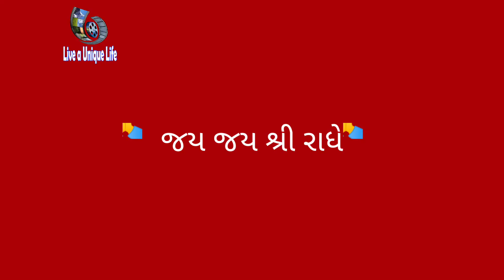મારો કાનો છે પાંચ વરસનો રે... / કોડીનાર નું ગોપી મંડળ-૨ / પુરુષોત્તમ માસ ૨૦૨૩ / અધિક માસ ૨૦૨૩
દરેક દેવી દેવતાઓની ચાલીસા મેળવવા અમારી એપ ડાઉનલોડ કરો
ચાલીસા સંગ્રહ એપની લીંક👇

આજની વિડીયોમાં આપણે જોઈશું પુરુષોત્તમ માસ
માં કોડીનાર શહેર માં કાંઠાગોરમાની પુજા અર્ચના કરતી ભકિત માં તરબોળ ગોપીઓ નો હર્ષોલ્લાસથી ભરપુર કાર્યક્રમ તો વીડીયો અંત સુધી જરુર જોશો ને પુરુષોત્તમ માસનો લાભ તમે પણ લ્યો ને બીજા સુધી શેર કરી પુરુષોત્તમ માસ નો ફાયદો બીજા ને પણ આપી પુણ્ય નાં ભાગીદાર બનો
  જો તમે હજુ સુધી અમારી ચેનલને સબસ્ક્રાઈબ ના કરી હોય તો કરી લેશો
      જયશ્રી કૃષ્ણ, જય માતાજી

અધિકમાસ
અધિક માસ ની વાર્તા
અધિકમાસના ભજન
અધિકમાસના કીર્તન
અધિક માસ 2023
અધિક માસ વિશે માહિતી
અધિક માસની કથા
અધિક માસ ક્યારે છે
અધિક માસનો મહિમા
અધિક માસ
અધિક માસ ના ગીત
પુરુષોત્તમ માસ
પુરુષોત્તમ માસ ની વાર્તા
પુરુષોત્તમ માસની કથા
પુરુષોત્તમ માસ
પુરુષોત્તમ માસ ના ગીત
અપર મહીનો
અપર માસની વાર્તા
મળમાસ
મળમાસની વાર્તા
કોડીનાર નું ગોપી મંડળ
કોડીનાર
કોડીનાર ની વસ્તી
કોડીનાર ની શિંગવડો નદી
કોડીનાર નાં સમાચાર
કોડીનાર માં ધાર્મિક ઉત્સવ
કોડીનાર લાઈવ
કોડીનાર લાઈવ મેચ
કોડીનાર રાજમોતી લાઈવ
કોડીનાર નો લાઇવ ડાયરો
કોડીનાર ના સમાચાર
કોડીનાર લાઈવ ક્રિકેટ
કોડીનાર માર્કેટ યાર્ડ ના ભાવ
કોડીનાર ડાયરો
કોડીનાર ક્રિકેટ લાઇવ
kodinar
kodinar live cricket
kodinar news
Kodinar Muharram 2023
Kodinar live
Kodinar ki awaz jk mer
kodinar kodinar
Kodinar live news
kodinar live program
kodinar asila bandhu